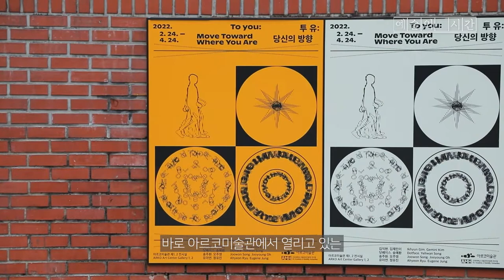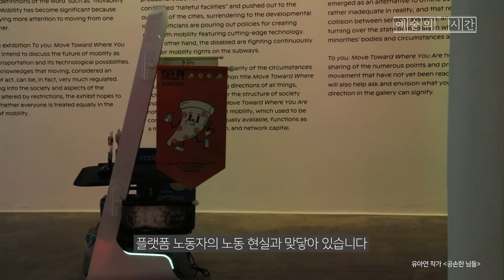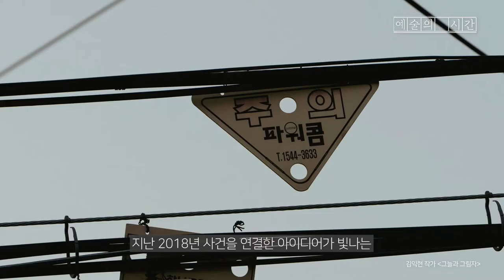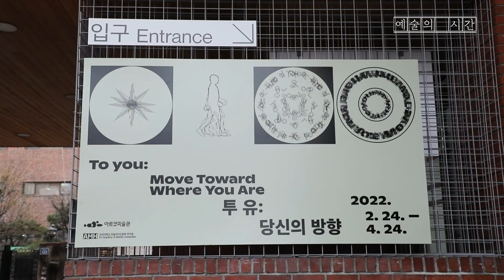[예술의 시간] 아르코미술관 주제기획전 [투 유: 당신의 방향]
'투유 : 당신의 방향'  전시는 대학로 아르코미술관에서 오는 4월 24일까지 무료로 만나볼 수 있습니다.

자유로운 이동을 제한당하고 있는 펜데믹상황에서 ‘이동’을 주제로 내세운 흥미로운 전시회가 열리고 있습니다.

바로 아르코미술관에서 진행하는 ‘투 유: 당신의 방향’ 전. 작가가 직접 배달노동자로 일하며 헬멧 위에 카메라를 달고 배달 경로를 담아낸 영상을 통해 배달노동의 주체인 배달원을 인식케하는 ‘벌레스크’ 등 다양한 작가들의 실험적인 작품들을 만날 수 있습니다.